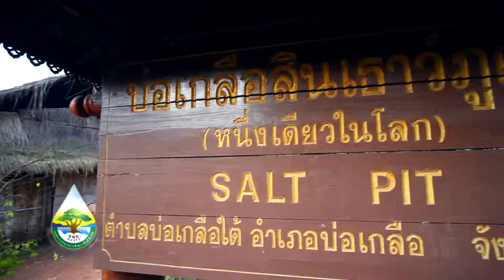DASTA น่าน OA_24 ธ.ค.57